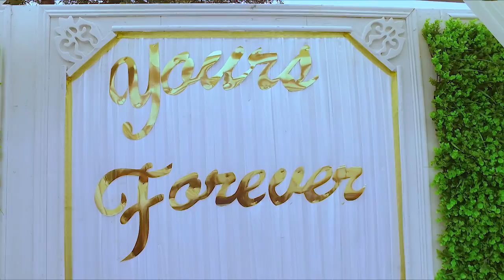Empress Gifty Osei engagement to Hopeson Adorye (Highlights)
The event was attended by a host of colleague gospel musicians, politicians, and other celebs, with comedienne Afia Schwarzenegger hosting the ceremony.

Meanwhile, Hopeson Adoye – who is a member of the communication team of the ruling New Patriotic Party (NPP) – also lost his wife to death last year.

PLEASE NOTE: Unauthorized upload of this video is prohibited. Any unauthorized copy on any YouTube channel will be taken down. (C) (C) 2018.  Empress Production